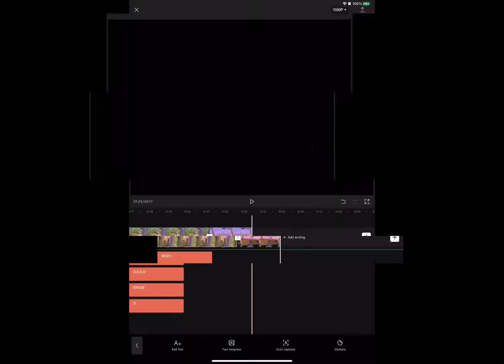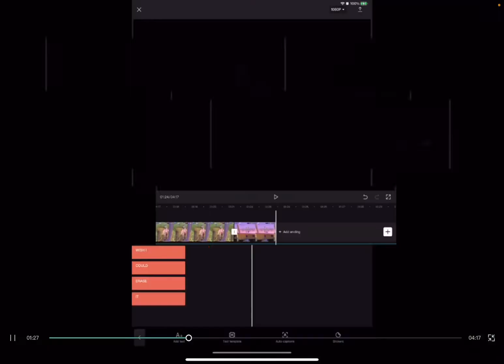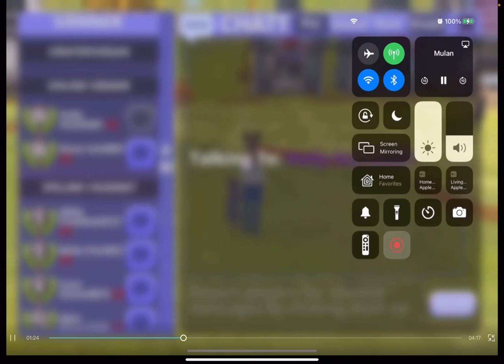Bad Liar ~Music Video~ I CAN POST AGAIN EEEEEEEEEEEEEEEEEEEEEEEEEEEEEEEEEEEEEEEEEEEEEEEEEEEEEEEEEEEK